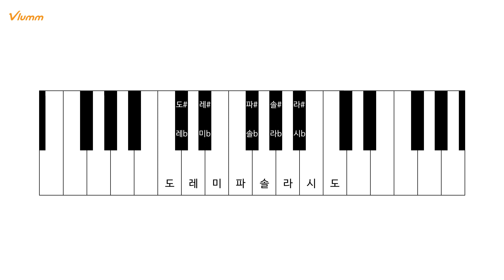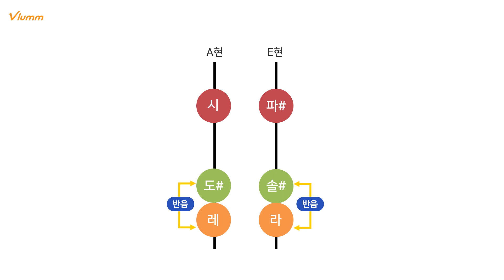장조와 scale 1강, 음정의 기초 - 바이올린 배우기